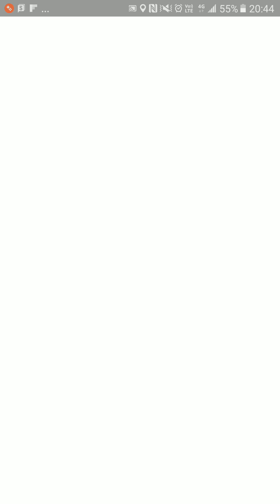Beating a 6 level gym!🦁🐯🐅🐆🐴🐎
Pokemon go